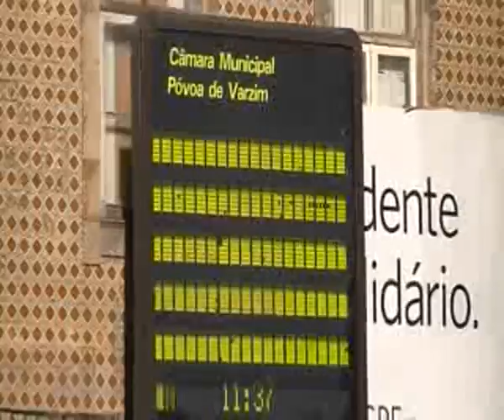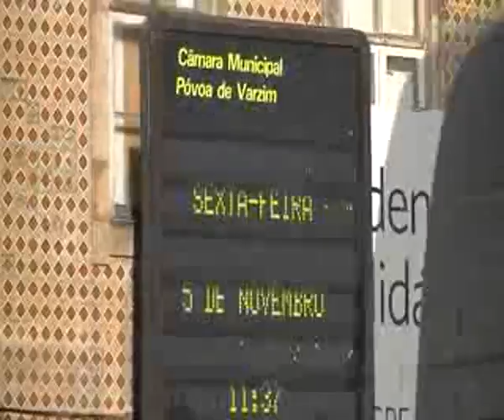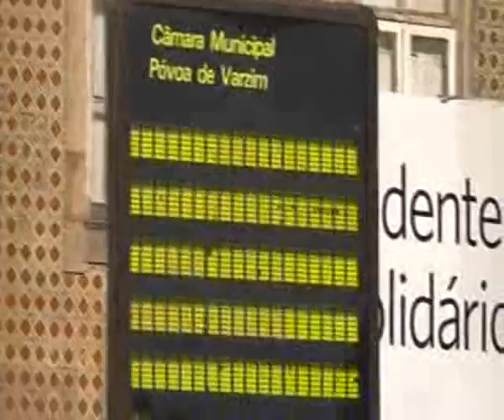METRO DA PÓVOA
UM POUCO SOBRE A PÓVOA E AS SUAS BELEZAS !